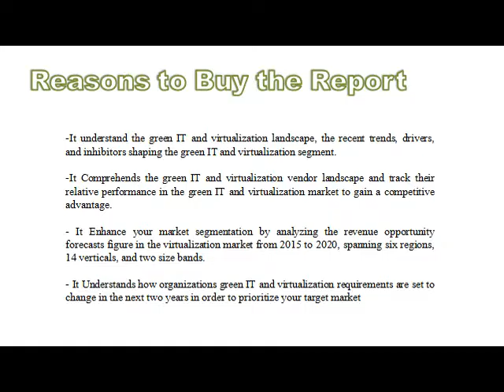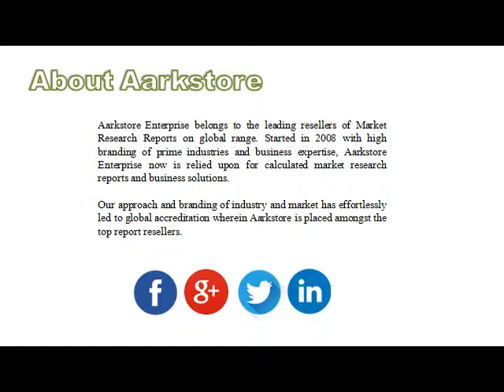Green IT and Virtualization Strategic Focus Market Report: Aarkstore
The report "Green IT and Virtualization Strategic Focus" analyses the current trends, drivers, and inhibitors impacting the green IT and virtualization market.